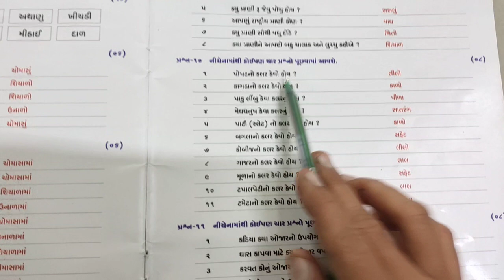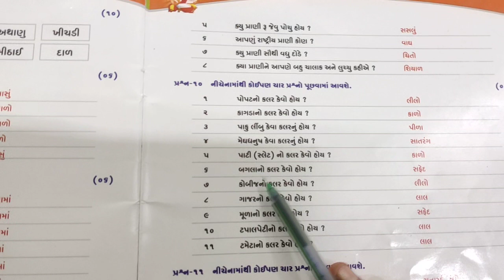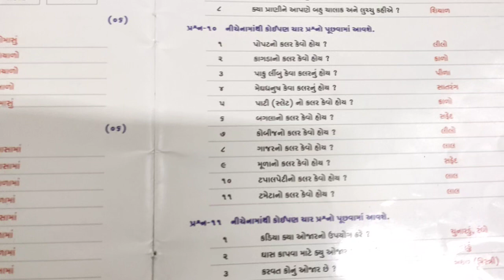ધોરણ - એચ. કે. જી વિષય -સામાન્ય જ્ઞાન ( પ્રશ્નના જવાબ બોલો)